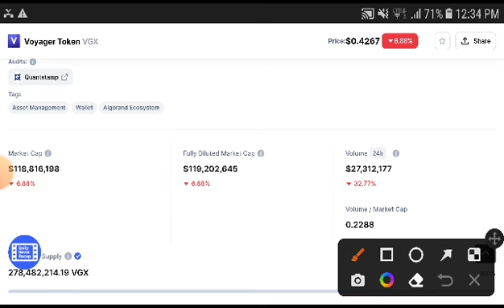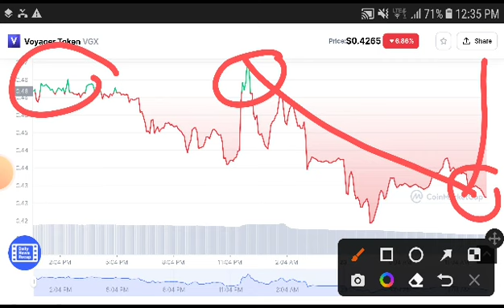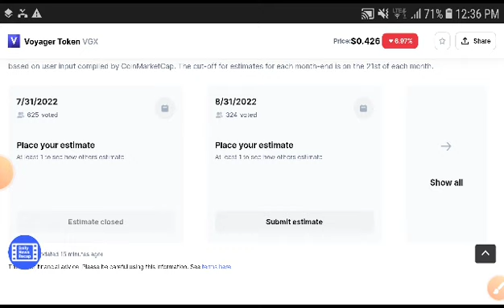VGX Coin 300x Profit || Voyager Price Prediction Voyager Today News